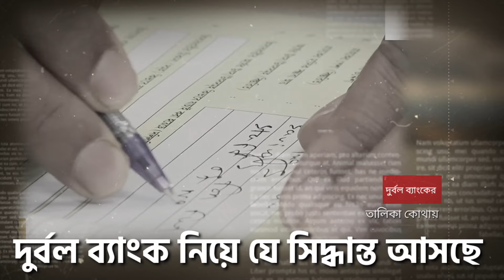ব্যাংকে টাকা রেখে চিন্তা নয়, ১১টির মত দুর্বল ব্যাংক একীভূত হচ্ছে সবল ব্যাংকের সাথে Bank News BD